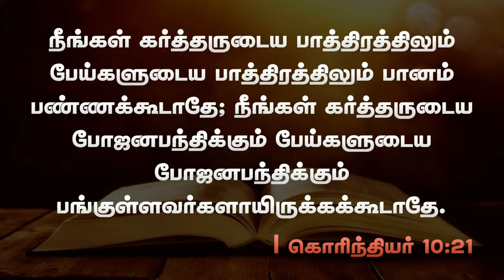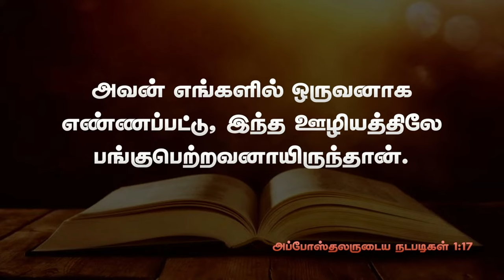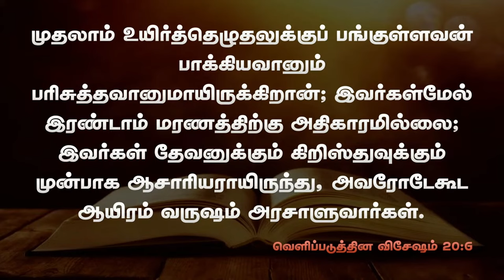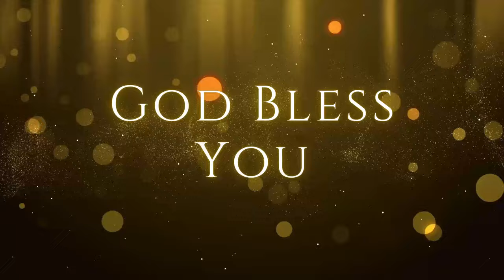பங்குள்ளவர்கள் | 29.09.2024 | Pr. I. Vinil Sathish | Kadamalaikuntu FGPC